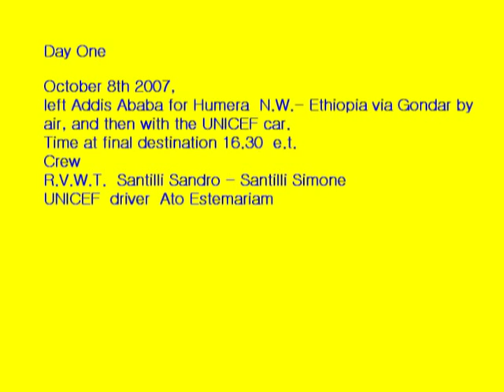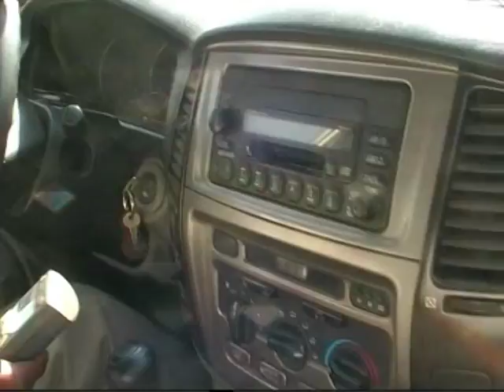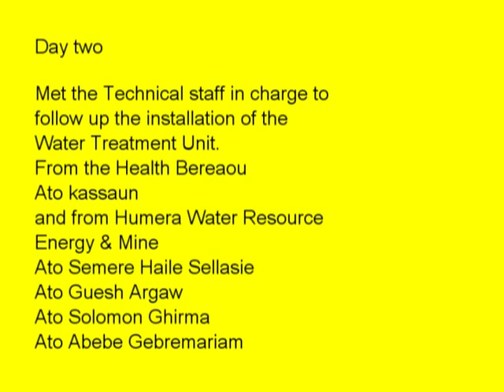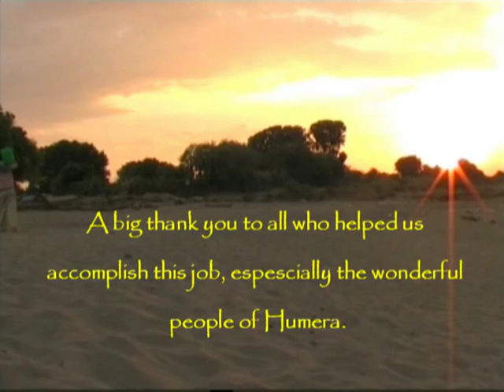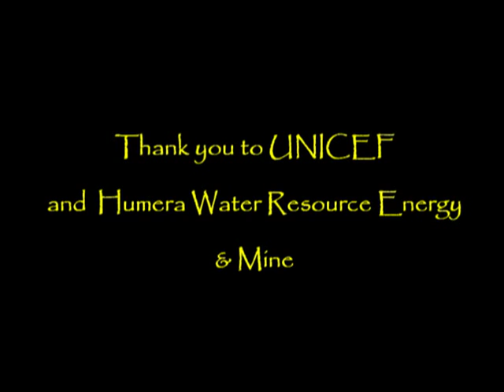Water Treatment by Rift Valley Water Technology plc in Northern Ethiopia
This is a video that shows one of the many Rift Valley Water Technology's journey to providing clean and potable water. This project was carried out in 2007 as a collaboration with UNICEF and comprised the installation and practical training of one emergency filter water unit that provided potable water to a whole village located 80 km from Humera, Ethiopia near the Eritrean and Sudanese border.
and support the cause to the termination of water scarcity by liking our page.

The Rift Valley Water Technology Company's main objective
is to contribute to national problem-solving activities by locally manufacturing and distributing facilities related to Water supplies, Sanitation and electromechanical  tools/facilities, transfer and promote applied skills in connection to these technologies.
Our vision is based on the significance of its establishment and keen interest in the field of Water Treatment Systems, availing of Sanitation facilities and electromechanical equipment, the RVWT has a real desire of seeing changes in lives of the urban /rural communities by utilizing its locally available products.